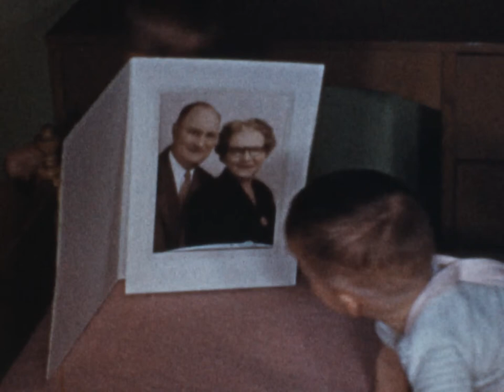Trenton Home Movies #2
1951-53. July 1951. Annandale weekend. Big Birch Lake. Christmas 1951 our house. 1st Brian picture. Pheasant hunting 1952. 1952 Christmas-Agnes. Sargeant farewell party. Our boys in kitchen. Our boys in home. Farm campus Spring 1953.